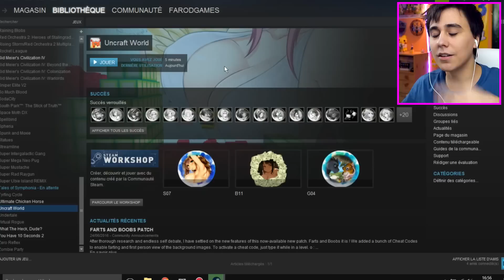MES VIDÉOS MANQUENT DE BOOBS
Tu étais triste de ne plus voir de boobs ou de fesses de filles de manga sur ma chaîne ? Bonne nouvelle, elles sont de retour aujourd'hui ! (≧◡≦)

Merci pour vos commentaires et vos pouces bleus. 👍

ou alors vous vous débrouillez pour le cracker LOLOLOLOLOL

449 097

Cette vidéo à été mise en ligne sur Youtube depuis la France en 2016. Farod teste le jeu Uncraft World et le commente en français. Cette vidéo se classe dans la catégorie Gaming.
Si tu lis ceci, fais moi le remarquer en insérant subtilement le mot "Boobs" dans ton commentaire.

Pense à activer les notifications en cliquant sur la cloche grise si tu es déjà abonné. 🔔

J'aime le ecchi.